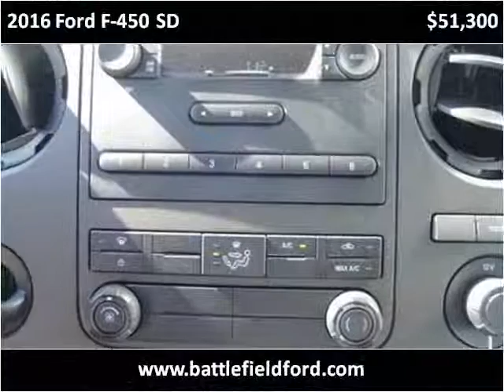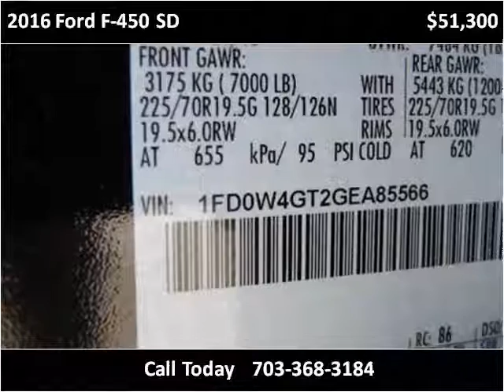2016 Ford F-450 SD New Cars Manassas VA